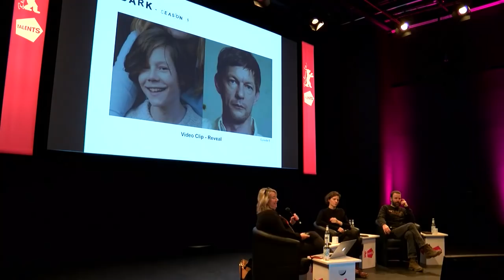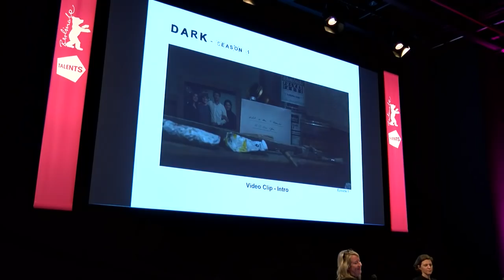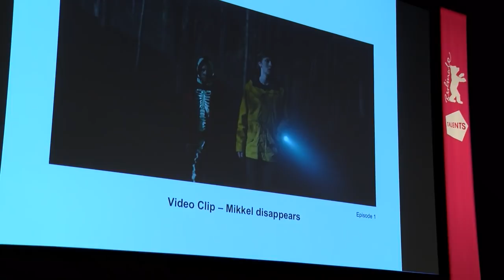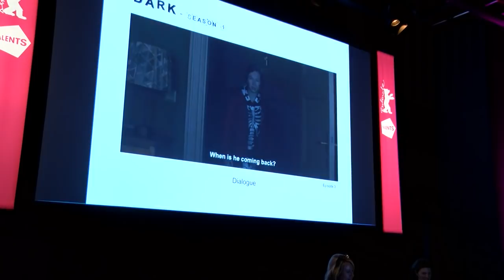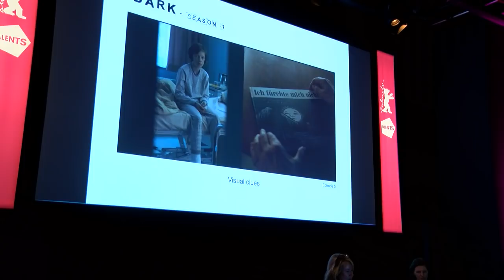BT 2018 | Baran bo Odar & Jantje Friese | "Murder Management: Tension in Crime and Mystery"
Abduction and murder, time travel, desire and lies – Netflix’s first German-language original drama series Dark weaves a web of intrigue that unfolds across several generations of the members of a small community. First appears a complex thriller that layers multiple characters over a 60-year period. What at first appears opaque gradually reveals its mysteries through twists and cliffhangers. Presenting practical cases from Dark’s development and production, the series' creators reveal their approach to “knowledge management,“ the art of knowing how and when to flaunt and reveal secrets about your characters and their (inter)actions. From the points of view of both director and writer, the showrunners demonstrate how constructing binge-inducing suspense in drama series is all about how and when to play the right card.

Moderated by Alison Norrington.